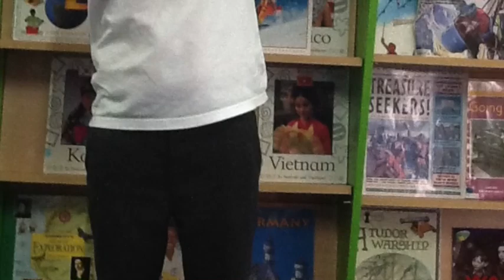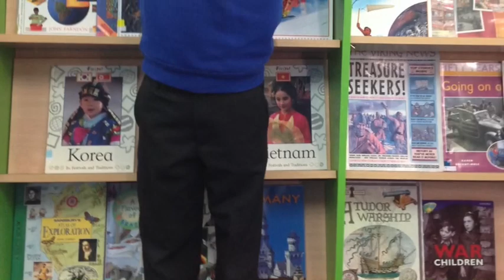Mersey Park Year 6 Leavers' Video 2021